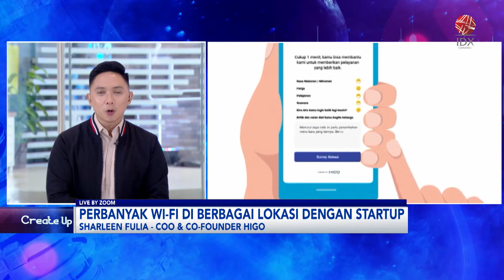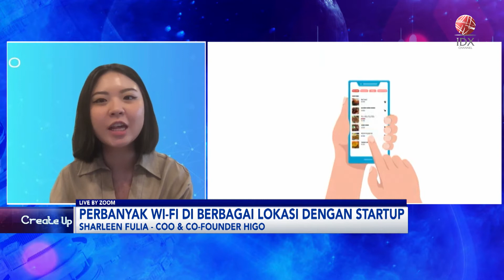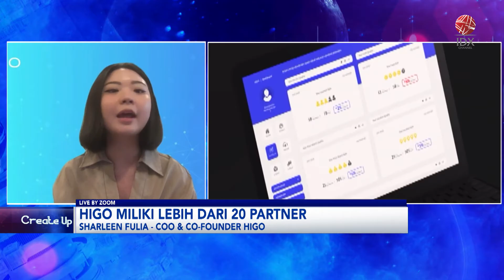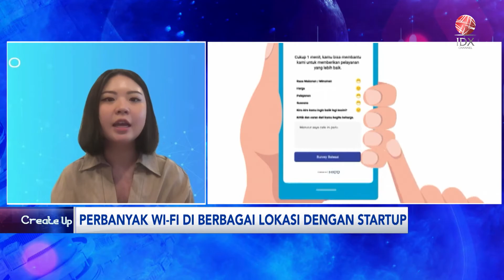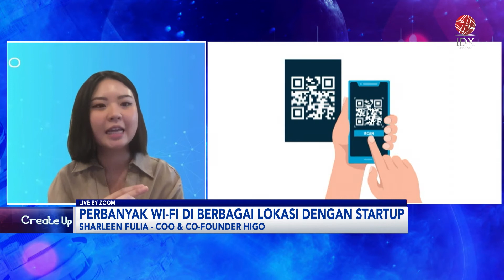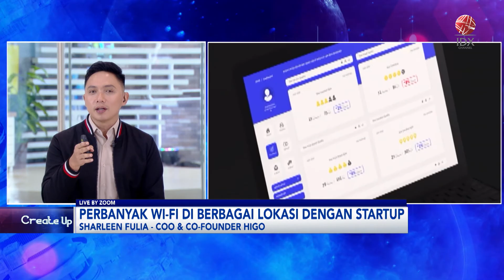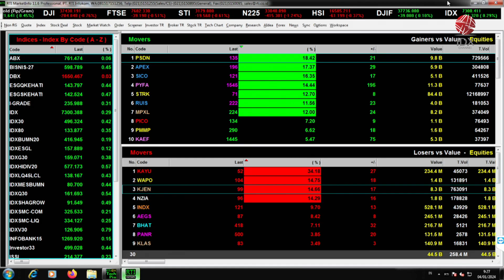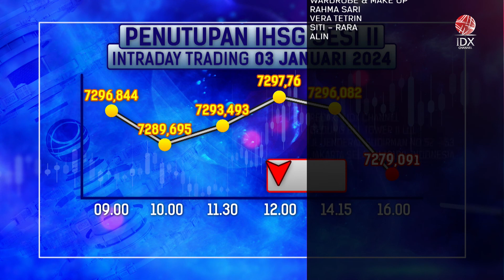Perbanyak Wi-Fi di Berbagai Lokasi dengan Startup | IDX CHANNEL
Higo merupakan sebuah WiFi Advertising Platform yang memiliki tujuan untuk membantu pelaku bisnis mengenal target pasar lebih dekat layaknya seorang teman, serta mampu melakukan human-based marketing dari data analitik. Higo menghadirkan layanan Social WiFi, Free WiFi, dan HIGOes To School di beberapa lokasi strategis.